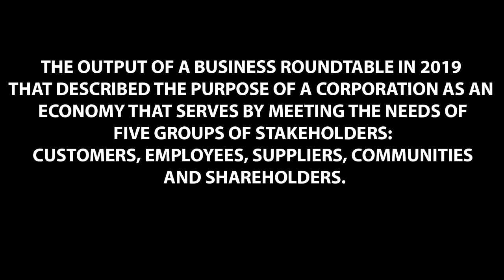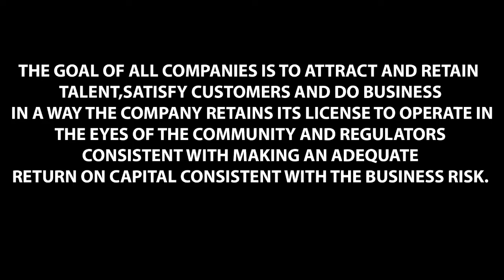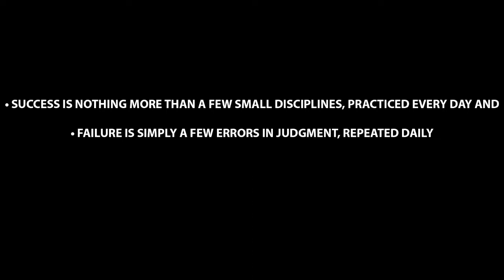Making Purpose Real for Your Business | How To Make Purpose Real for Your Business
💠 Making purpose really is one of the most important things you can do for your business. Purpose gives your business a reason to exist and calls forth your team to be their best.

💠 When you have a clear purpose, you can focus your efforts on delivering value to your customers. You can also create a culture of purpose and accountability among your team. Purpose gives your business a sense of direction and purpose, which can be key to success.

💠 In this video, I talk about purpose from the point of view of your company and its success. A recent Harvard Business Review article reminded me that there are three key areas where purpose may exist for your company. Learn how to make your purpose real for your business from this video

✅ If you would like to be added to my Henry Chidgey's Wednesday Morning Memo® and Newsletter/Blog,

 Make purpose real for your business, how to start a business, entrepreneur, business goals, small business tips